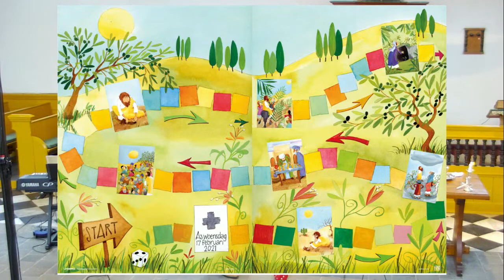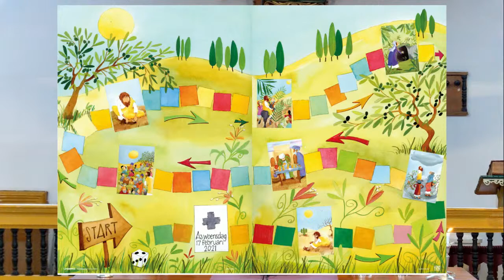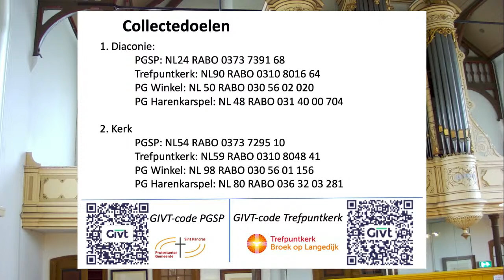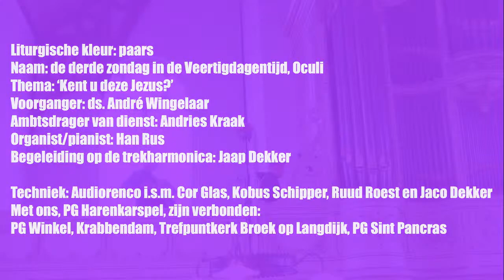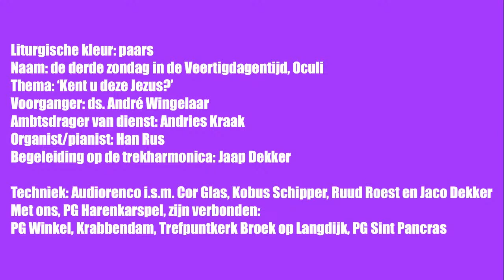Dienst 7 maart 2021 Dirkshorn